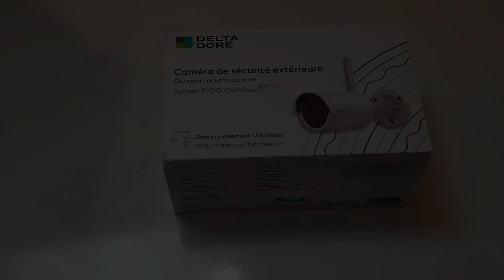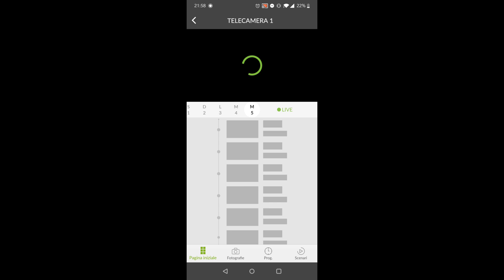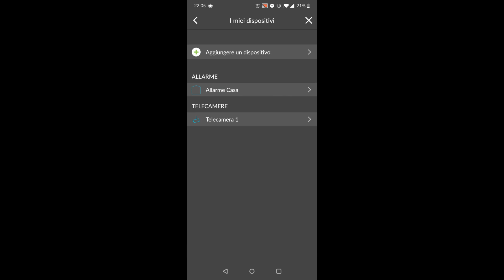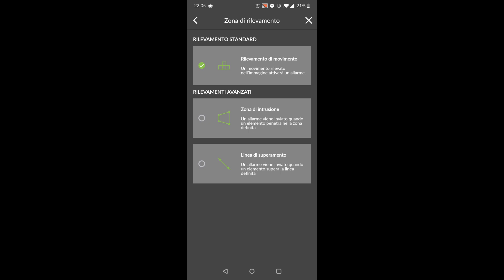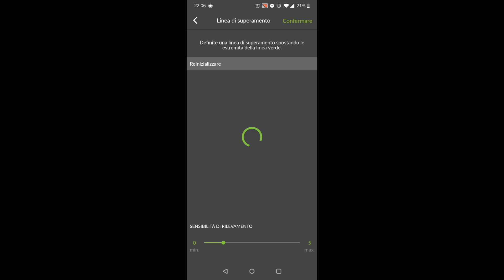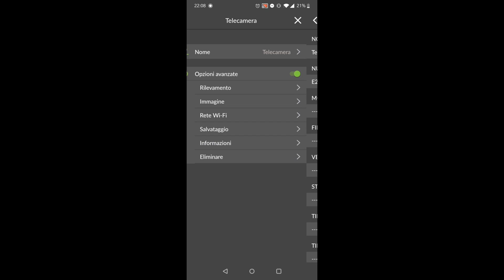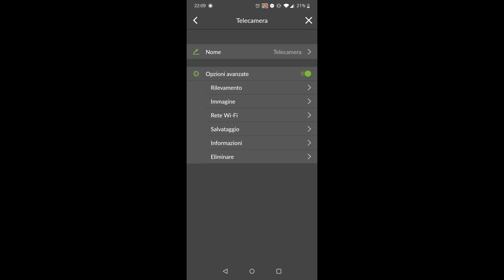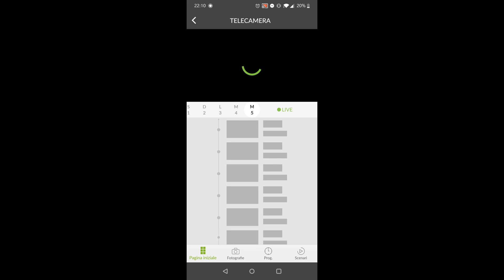Cloud gratuito con Tycam 2100 la telecamera Outdoor di Delta Dore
Recensione delle Tycam 2100 Outdoor di Delta Dore, una telecamera di sorveglianza che si integra nell'ecosistema Tydom offrendo registrazione su Cloud senza costi aggiuntivi.

Per maggiori info o preventivi da parte di installatori autorizzati visitare il sito: